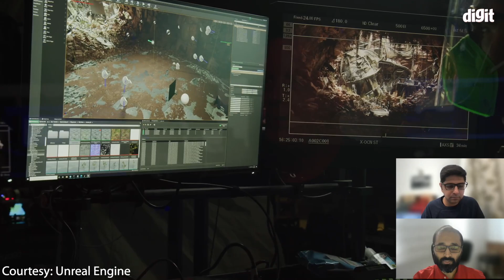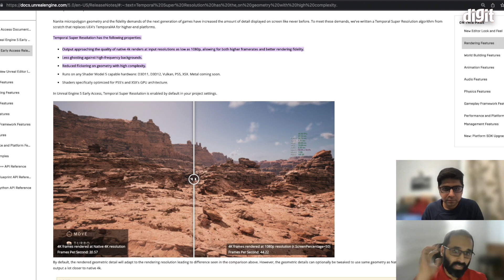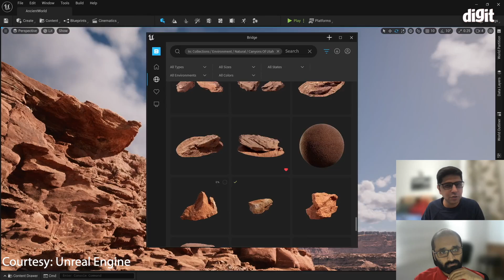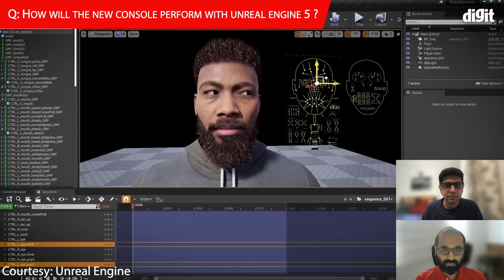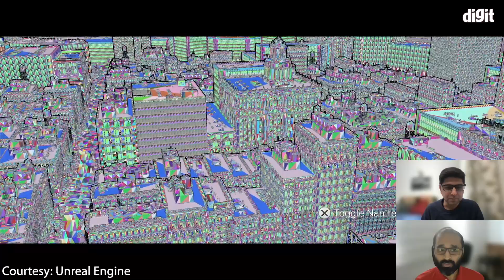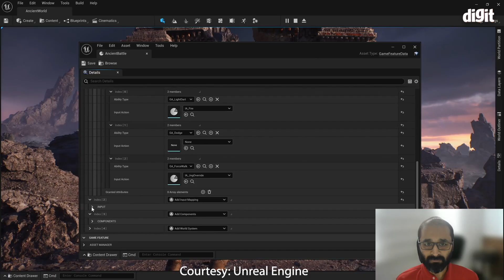Unreal Engine 5: Deep Dive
We had a chance to talk to Arvind Neelakantan, Evangelist- India/ASEAN, Epic Games about Unreal Engine 5. During the Game Awards back in December 2021, we got a surprise look at a playable demo running on Unreal Engine 5 giving us a glimpse into the features we can expect to see in future games running on Unreal Engine 5. We know that the next Gears of War game is running on Unreal Engine 5 and so is Hellblade Senua's Saga. Fortnite will also be updated to run on Unreal Engine 5. if you are excited about what next-gen games will look like, this is but a glimpse at the potential of the next generation gaming engine.